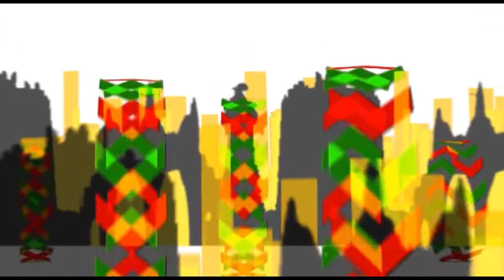N'KO Mahamadou SISSOKO 15 09 2016 001 OK